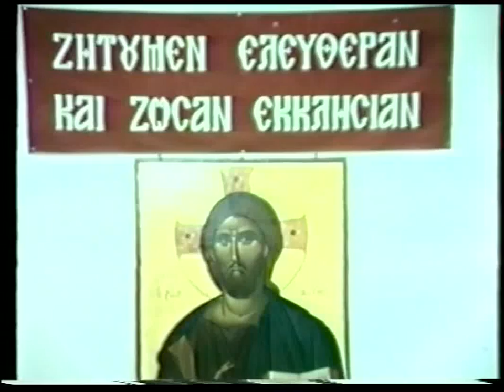ΑΥΓΟΥΣΤΙΝΟΣ ΚΑΝΤΙΩΤΗΣ 'ΟΙ ΟΛΙΓΟΙ ΘΑ ΝΙΚΗΣΟΥΝ'